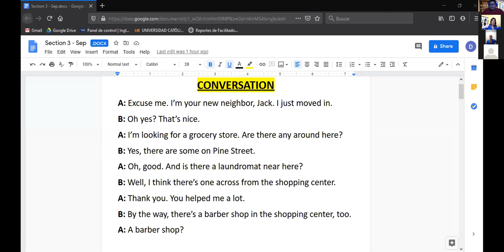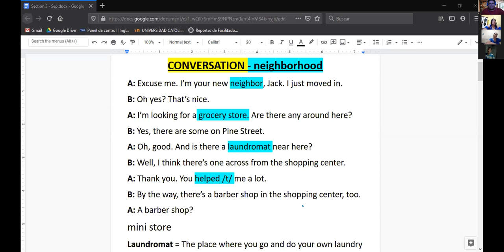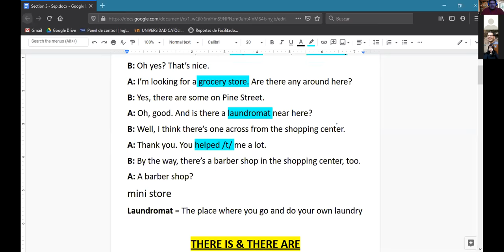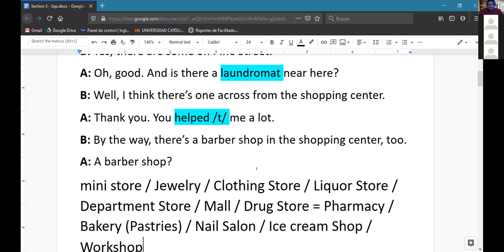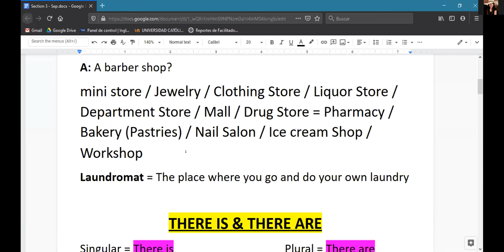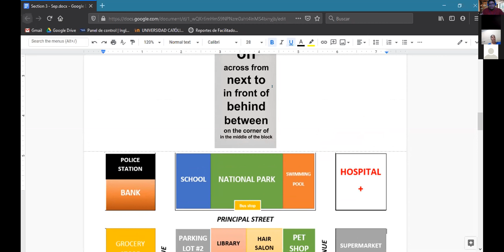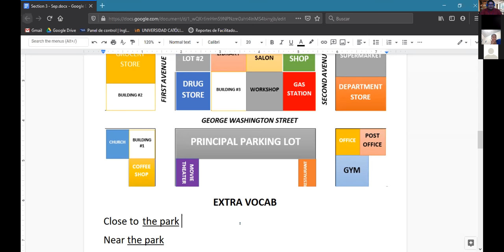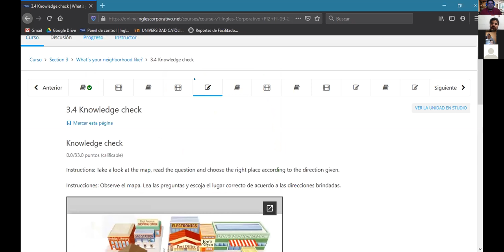Ingles Corporativo-Prepositions (30/09/2020)